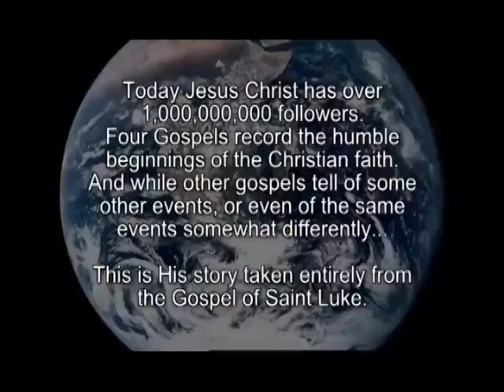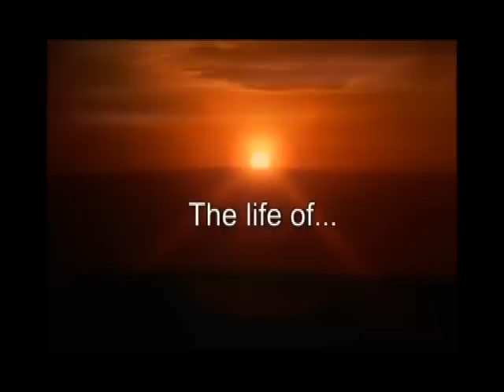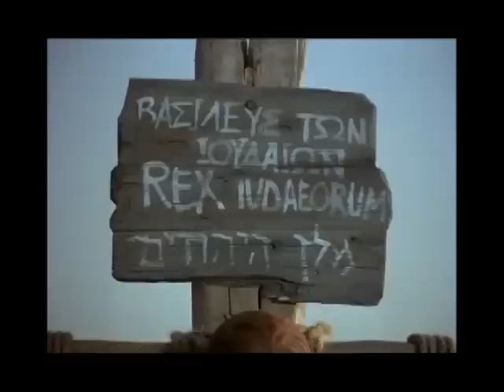Ang Jesus Pelikula - Bicolano / Rinconada Bikol Wika The Jesus Film - Bicolano Language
Ang Kuwento ng Buhay at Times ni Hesus Kristo (Anak ng Diyos).
Ayon sa Ebanghelyo ni Lucas.
(Pilipinas) Bicolano / Bikol, Rinconada / Iriga / Rinconada Bicolano / Rinconada Bikol Wika.
Pagpalain kayo ng Diyos lahat.
(Google pagsasalin mula sa Ingles sa Pilipino)

(Philippines) Bicolano / Bikol, Rinconada / Iriga / Rinconada Bicolano / Rinconada Bikol Language.